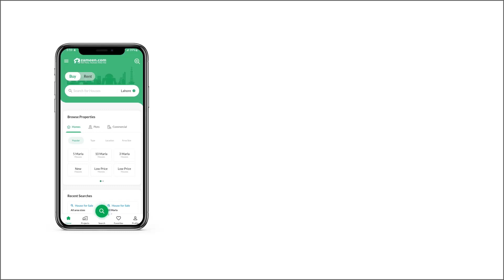1 KANAL RESIDENTIAL PLOT FOR SALE IN PHASE 8 BAHRIA TOWN RAWALPINDI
P block 1 kanal plot on investor rate
open transfer, no transfer fee, and tax.
Boasting The Ideal Location Of Bahria Town Phase 8 - Block P, This Residential Plot Is One Of A Kind. The Savvy Buyers Will Not Say No To Buying Such A Fine Property. This Appealing 1 Kanal Property Has Been Carefully Curated For Your Needs. At Rs. 16,500,000, You Cannot Find A More Tempting Deal. Bahria Town Phase 8 - Block P Is Central To All Kinds Of Facilities, Making It A Top Choice For Investors. Not Every City Thrums With So Much Life And Possibilities As Rawalpindi, Which Is Why It Should Be Your Home.

The Possession Of The Property Is Almost Immediate.